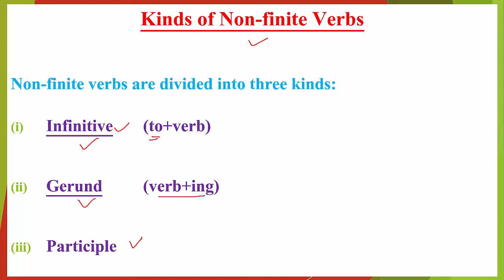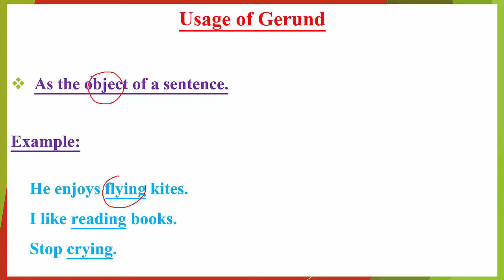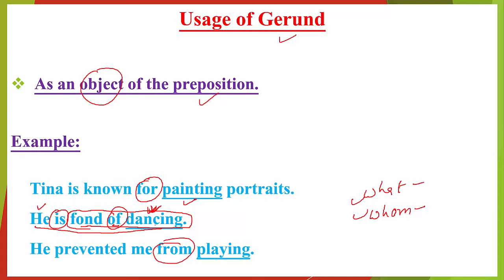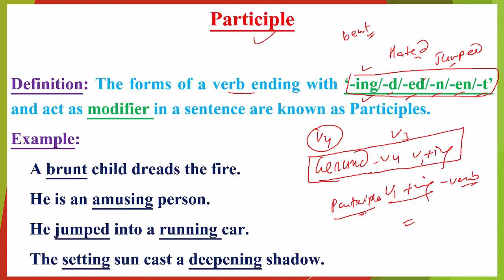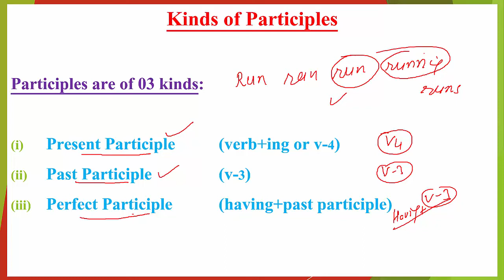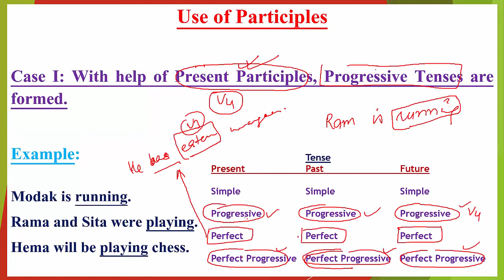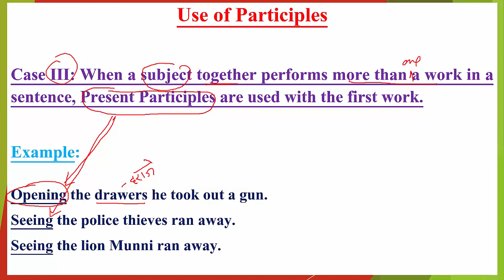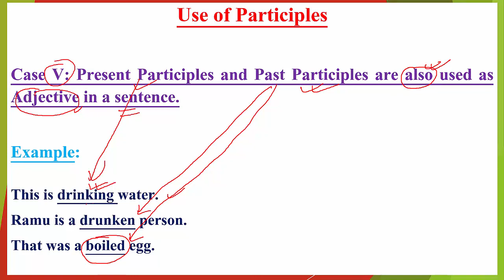USE_OF_GERUNDS USE_OF_PARTICIPLES PRESENT_PARTICIPLES PAST_PARTICIPLES PERFECT_PARTICIPLES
GERUNDS AND PARTICIPLES AND THEIR USAGE
NON-FINITE VERBS USE_OF_GERUNDS USE_OF_PARTICIPLES PRESENT_PARTICIPLES PAST_PARTICIPLES PERFECT_PARTICIPLESFOR CET I SSC I IBPS PO/CLK I RAILWAYS I RRB I AIR FORCE I NAVY I NDA I CDSE AFCAT I